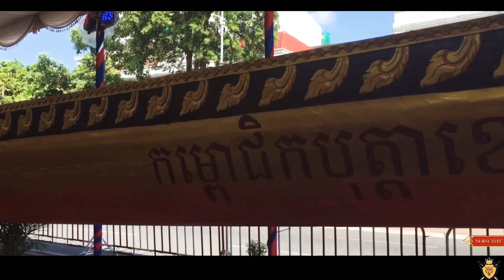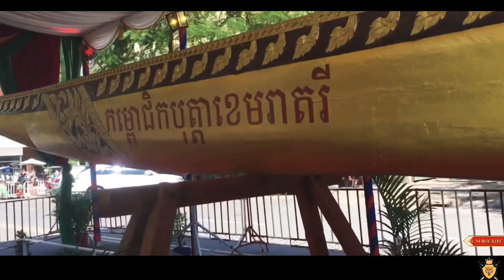ទូកងនាគវែងជាងគេ កម្ពោជិកបុត្តាខេមរាតរី | Khmer Longest dragonboat in the world 2020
Cambodia's longest boat of 83.3 metres long and 1.94 metres wide has broken the Guinness World Record.